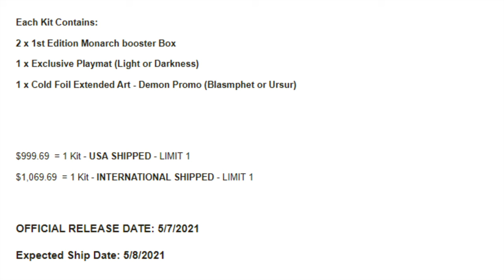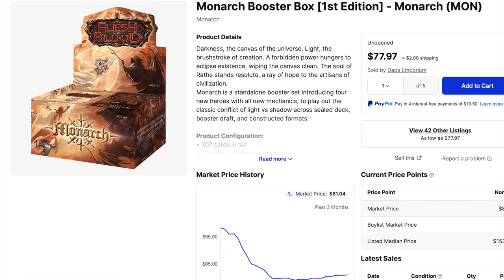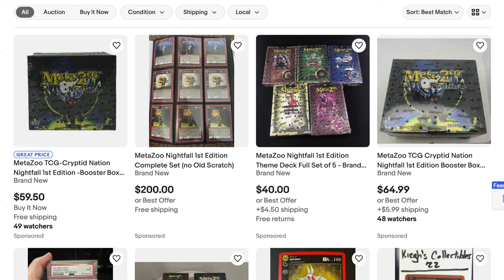Alpha Investments Drops MetaZoo | Flesh and Blood Drops Alpha Investments